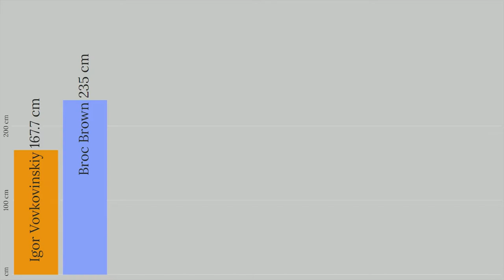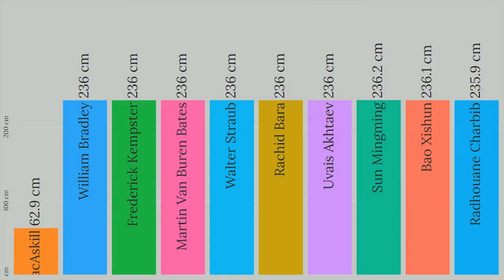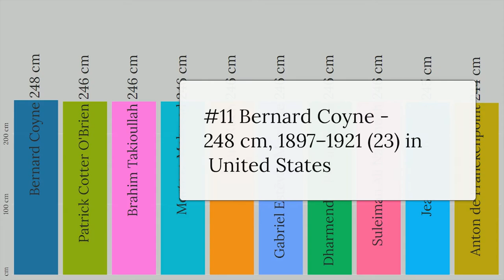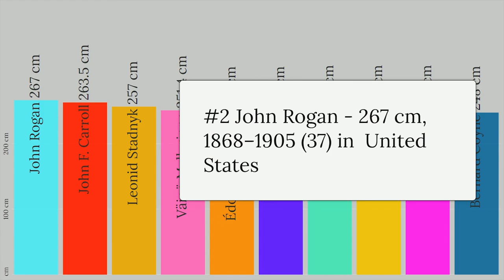Top 50 Tallest People in History (2021)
These are 50 tallest People Ever. To know their height, watch the video! Source of data is wikipedia.org. Here are only official records. Thanks!

People in this top:
Robert Wadlow
John Rogan
John F. Carroll
Leonid Stadnyk
Väinö Myllyrinne
Édouard Beaupré
Sultan Kösen
Jinnat Ali
Vikas Uppal
Don Koehler
Bernard Coyne
Patrick Cotter O'Brien
Brahim Takioullah
Morteza Mehrzad
Julius Koch
Gabriel Estêvão Monjane
Dharmendra Pratap Singh
Suleiman Ali Nashnush
Jean-Joseph Brice
Anton de Franckenpoint
Zhang Juncai
Suparwono
Albert Johan Kramer
Miguel Joaquín Eleicegui Arteaga (es)
Felipe Birriel
Asadulla Khan
Alexander Sizonenko
Sa'id Muhammad Ghazi
Feodor Machnow
Grgo Kusić
Naseer Soomro
Rigardus Rijnhout
Joélisson Fernandes da Silva
Öndör Gongor
Louis Moilanen
Angus MacAskill
William Bradley
Frederick Kempster
Martin Van Buren Bates
Walter Straub
Rachid Bara
Uvais Akhtaev
Sun Mingming
Bao Xishun
Radhouane Charbib
Rafael França do Nascimento
Nikolai Pankratov
Ri Myung-hun
Igor Vovkovinskiy
Broc Brown